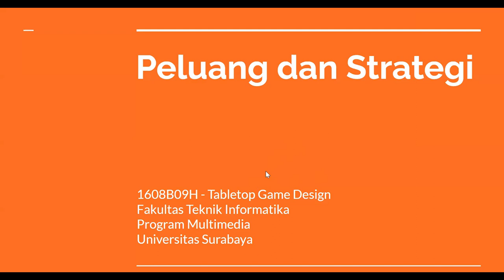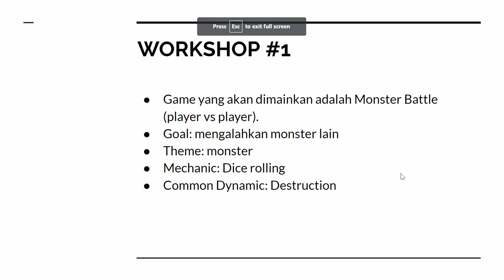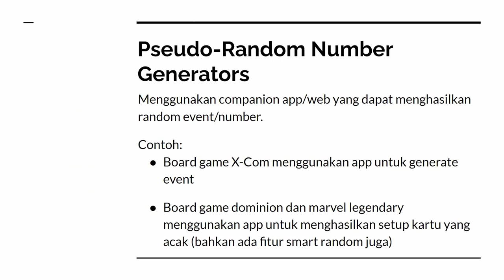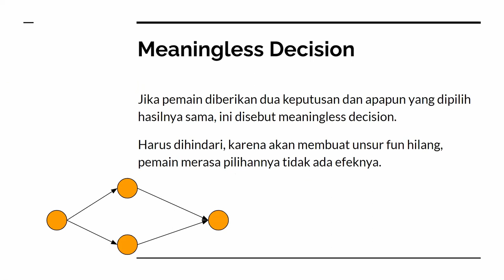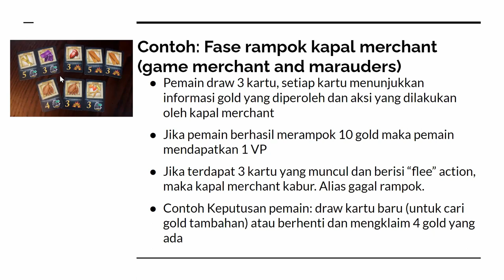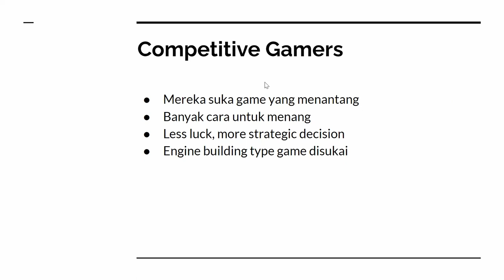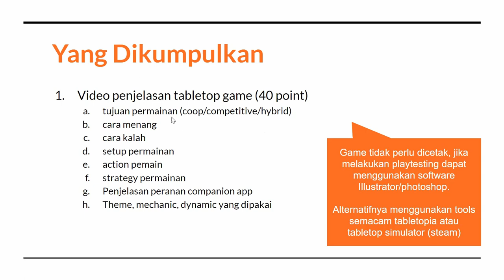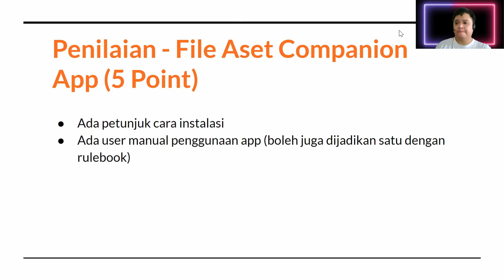Luck and Strategy (zoom recording)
Materi Kuliah Tabletop Game Design
Teknik Informatika
Program Multimedia
Universitas Surabaya